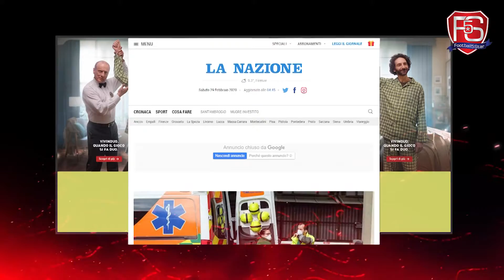FLASH⚡ GAWAT !!! VIRUS CORONA SUDAH SAMPAI KE SEPAK BOLA